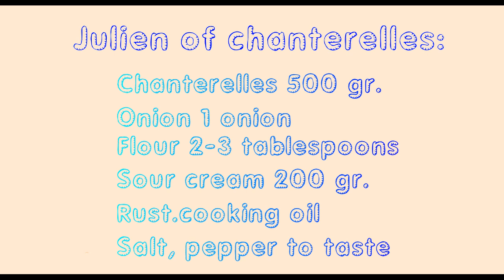Жульен из лисичек/Julien of chanterelles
Лето. Солнце. Лес. Грибы. Смотрите как сделать быстро и просто жульен из грибов лисичек. Обожаю делать из свеженьких грибочков такой вкуснейший жульен!
Наслаждайтесь летом и летними вкусами!
Summer. Sun. Forest. Mushrooms. See how to make a quick and simple julienne of chanterelles. I love to make fresh mushrooms such a delicious julienne!
Enjoy summer and summer flavors!